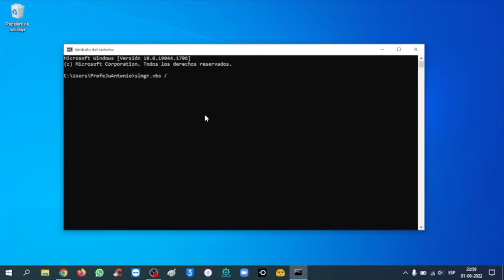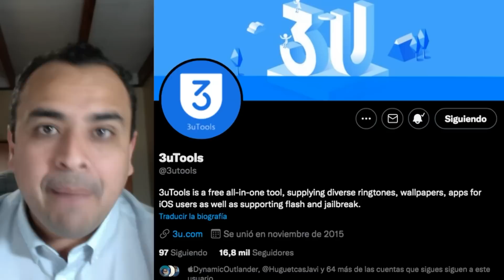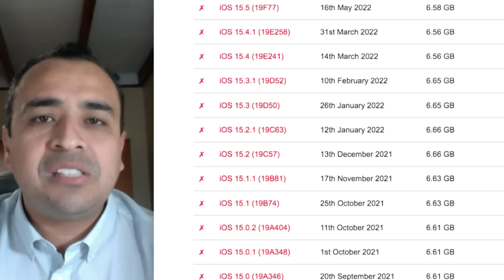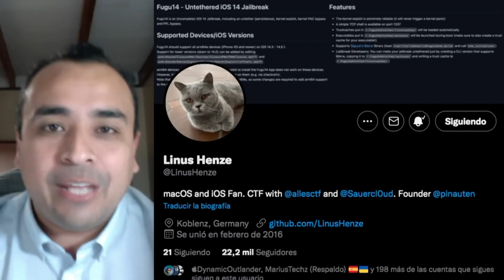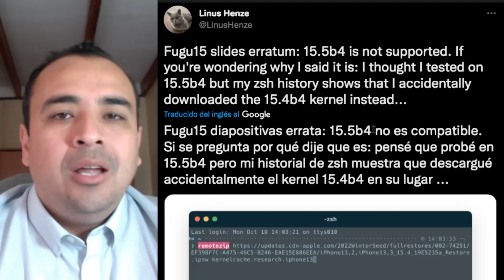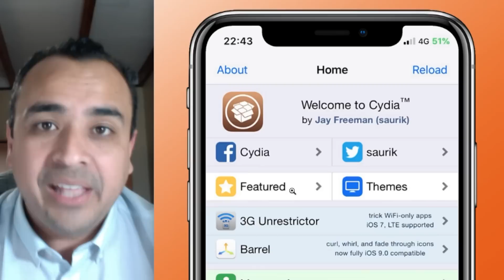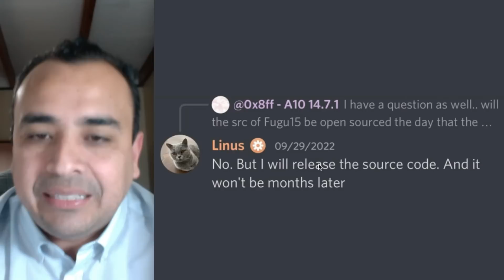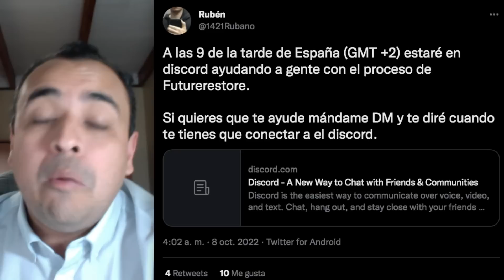NUEVO FUGU15 JAILBREAK DESDE SAFARI iOS 15 🔥 REVELADO OFICIALMENTE POR LINUS HENZE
· Canal: @RabaIOS